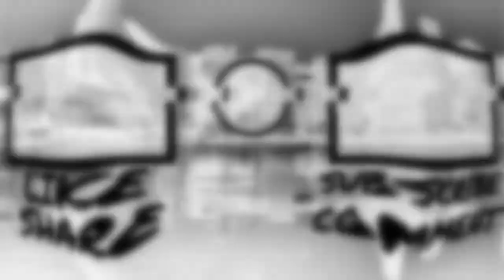GANAMOS USANDO LA DOBLE VOLT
▓▓▓▒▒▒░░░  PUEDES DONAR AL CANAL DESDE AQUÍ !!  ░░░▒▒▒▓▓▓

Entra en Nuestro Canal De Discord y ayudanos a crear nuestra conmunidad!

Consigue desde un 50% 70% o hasta un 80% de Descuentos en tus juegos favoritos! Pulsa aquí abajo.

Te Gusto el Video deja un like 👍 y compartelo  🔁  con tus amigos.
Horario Domingo, Martes y Jueves: 7:00 pm a 9:00 pm Hora de Republica Dominicana!!